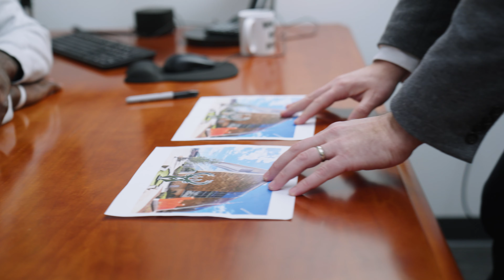Bobby Portis - World’s Best Intern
New year, new intern! The VISIT Milwaukee office has a new face roaming the cubicles. Watch as Milwaukee Bucks power-forward Bobby Portis takes on a new role as the quirkiest intern in the office. From three-pointers to paper jams, he's got it all covered. How do you think Bobby did?

Want to be a VISIT Milwaukee intern just like Bobby? Apply today!